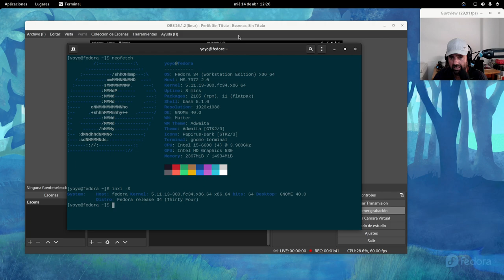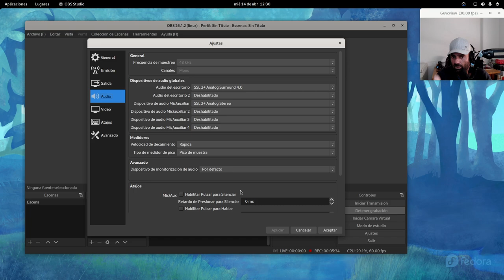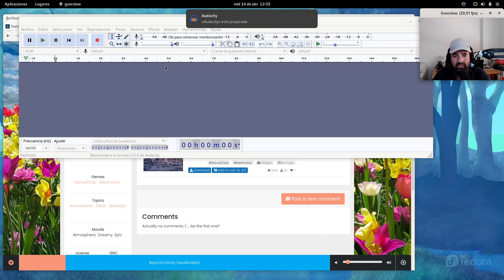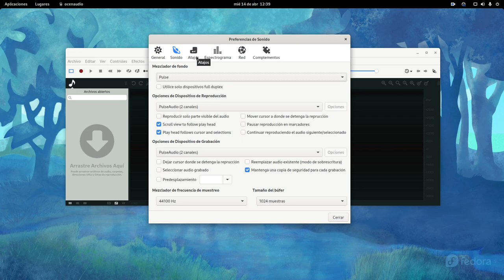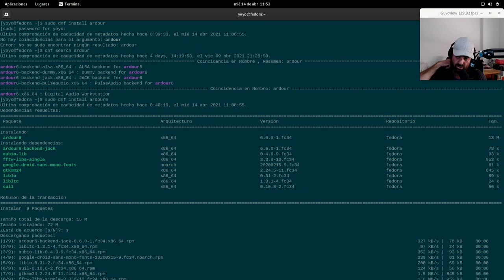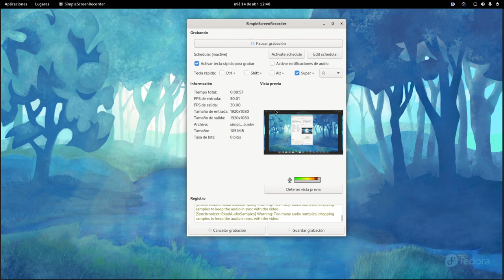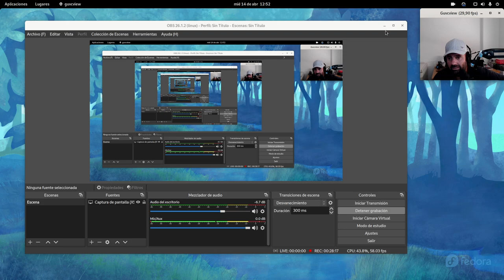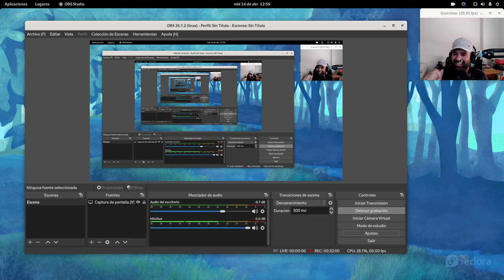Exprimiendo Pipewire en Fedora 34 Gnome 40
Tal como os prometí, hoy os traigo el vídeo de la puesta a prueba del nuevo servidor de audio Pipewire que en Fedora ya viene por defecto.

¿Qué pasará? en el vídeo encontraréis la respuesta ;)